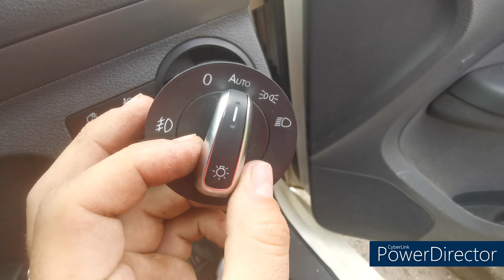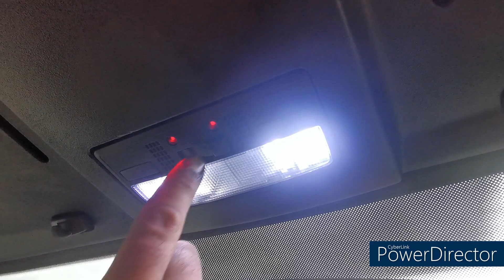(Abandoned VW Caddy Part 13) Blacked Out Interior Trim!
In this video i go over the process involved in changing my interior plasics and headliner from grey to black, giving the van a much more premium feel inside! I also install the Passat W8 interior light upgrade!